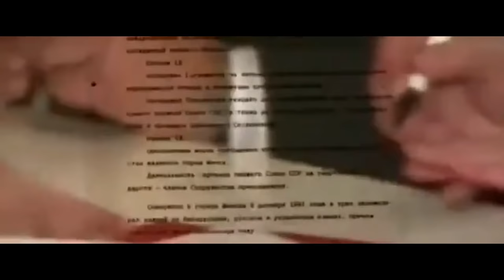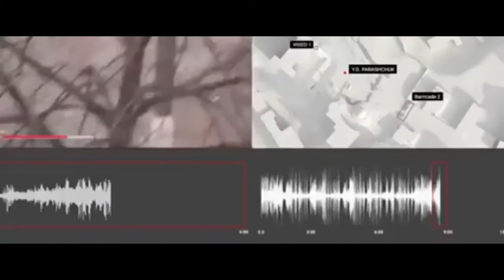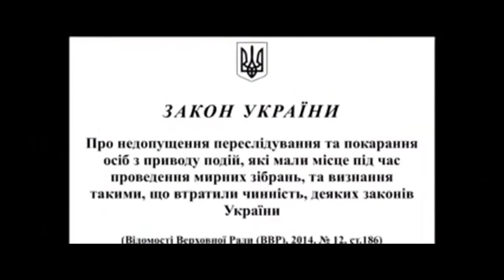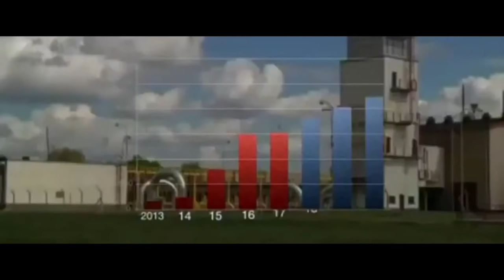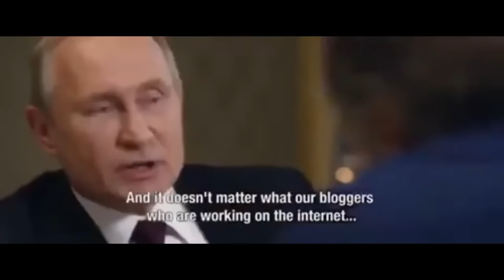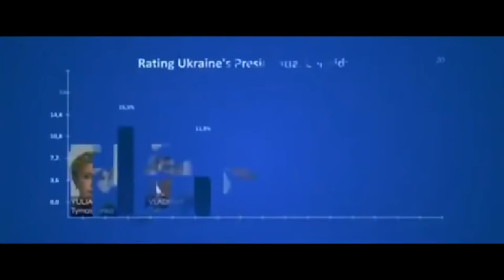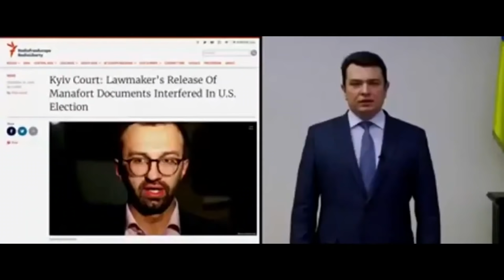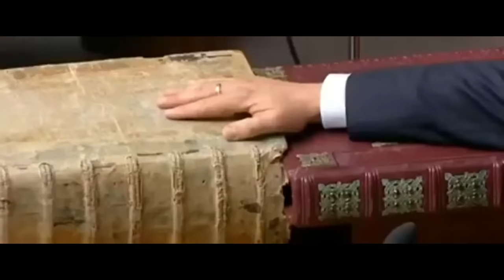Revealing Ukraine - 2019 [ENG AUDIO]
Revealing Ukraine  - 2019 Documentary by Oliver Stone, is 2nd part of the Ukraine On Fire series, a sequel to his series of documentaries on the Ukraine crisis that erupted in the country after an armed coup took over the government tin 2013.

"Revealing Ukraine" directed by Igor Lopatonok and produced by filmmaker Oliver Stone continues investigations on of the ongoing Ukrainian crisis following "Ukraine on Fire". In addition, it analyzes the current political backstage and its dangerous potential for the world.